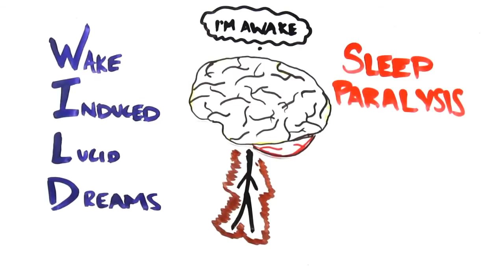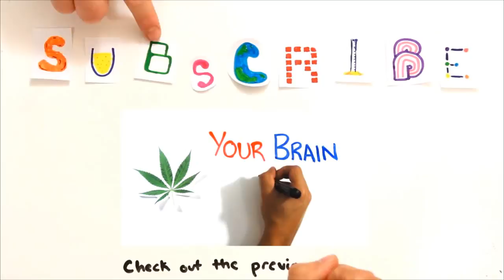Nauka iza lucidnih snova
Sta su lucidni snovi? Koje je njihovo značenje?
Pogledajte video sa kanala ASAP science i pridružite nam se! :)